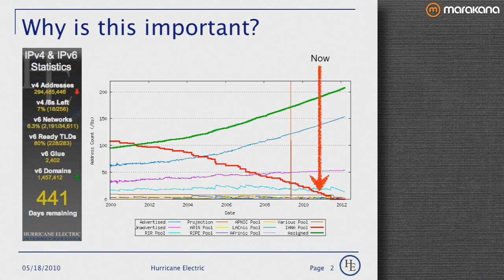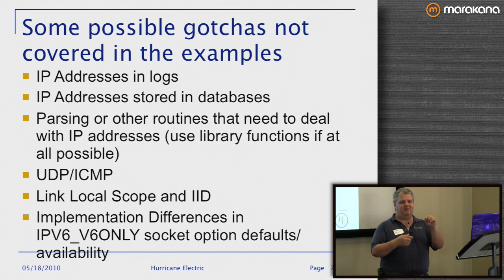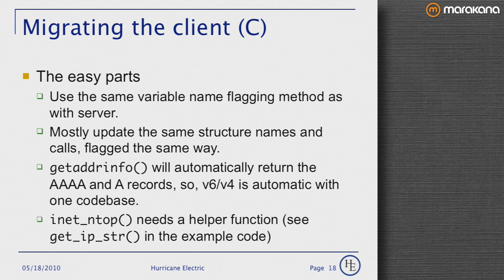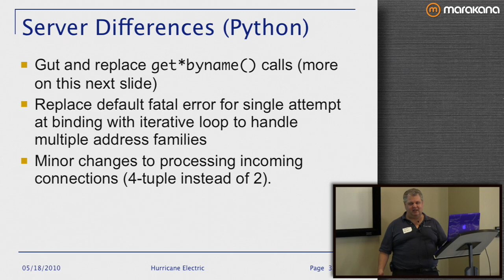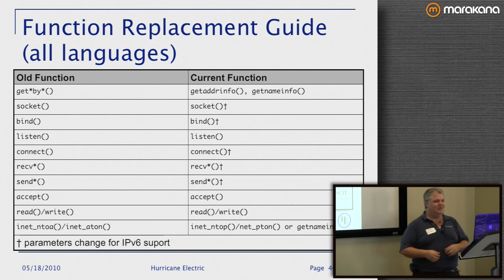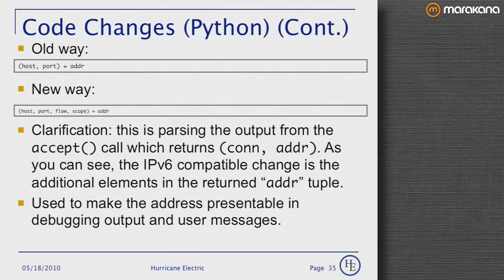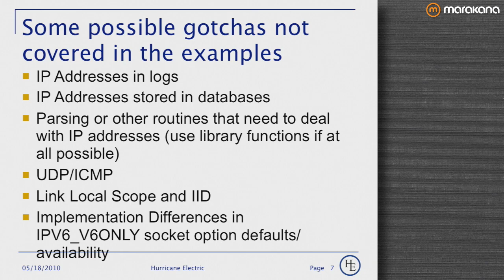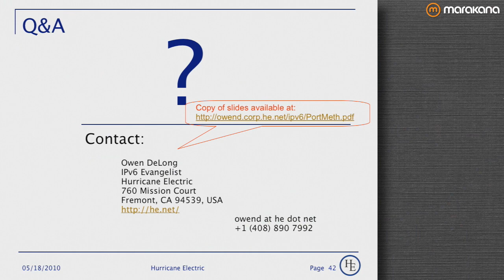Introduction to IPv6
The transition to IPv6 is inevitable. As the amount of users on the internet continues to grow, and continues to grow exponentially, we are simply running out of IPv4.

Owen Delong, IPv6 Evangelist at Hurricane Electric, offered to stop by SF Java and tell us what the future has in store for us. This talk is not just for the Java developer, but is a valuable resource for all developers who touch the network stack.